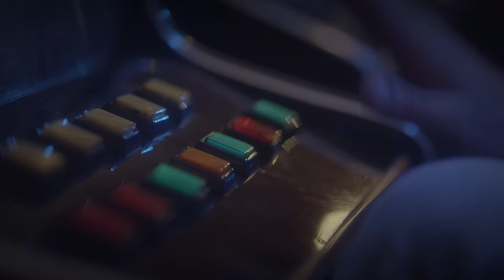Chiyomrahfell official trailer (2015)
After serving his sentence in Carandiru, one of the world's most vicious prisons, Tarek (Adel Karam) sets out to create a new life for himself in Brazil; A life like any normal person. Yet something within him was not satisfied. An urge to finish what is not yet complete drives him back to Lebanon. It was time for him to get back what he believed belonged to him from Mazen (Pierre Dagher) when coincidence unites him with three different women, each escaping her own reality. His plan starts to change directions as he finds satisfaction for his different needs with each of Sariah (Lorraine Kodeih), Tonie-Maria (Joy Karam) and Elham (Elham Abi Rached).
"Chi Yom Rah Fell", is a Lebanese Social Drama which depicts how corrupt we can become when our lives revolve around buying our happiness and those around us with money.

Directed by Layal M. Rajha